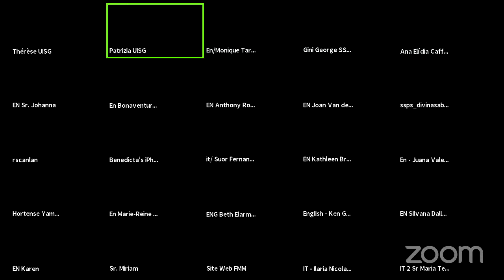SOCIAL MEDIA: GUIDELINES FOR CONGREGATION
Two Congregations share their experience in designing the Social Media Guidelines for their members.